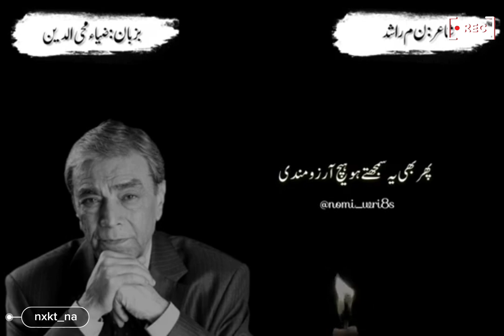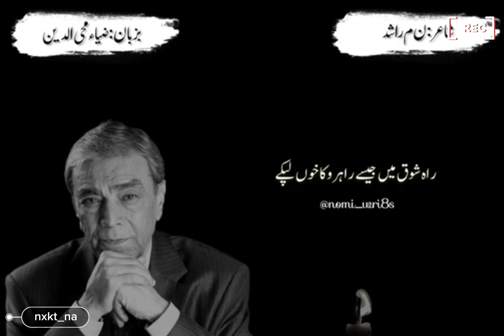nxkt_na.🔥 (I am afraid that I am afraid of fear)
I am afraid that I am afraid of fear.